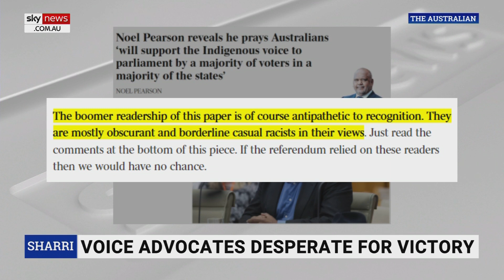Julian Leeser defends Stan Grant following ‘online hatred’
Liberal MP Julian Leeser says he “deplores” the racism Stan Grant has had to face as a prominent Indigenous public figure.

“I started to see some of the online hatred that Stan was facing,” Mr Leeser told Sky News host Sharri Markson.

“I don’t think there’s any space for that sort of conduct in our country.”